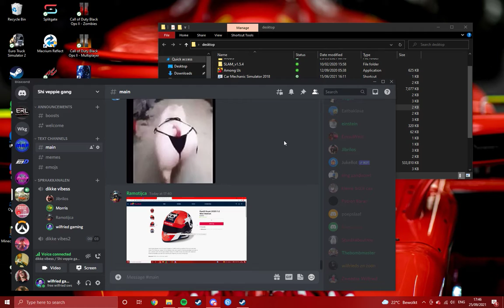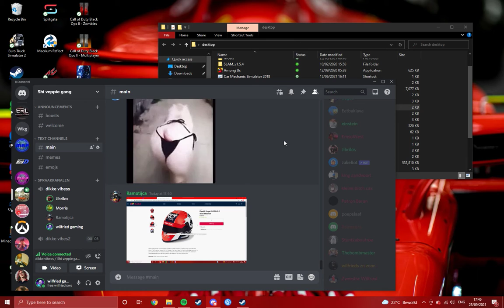freestyles gaan hard